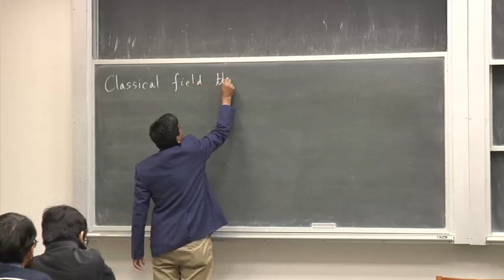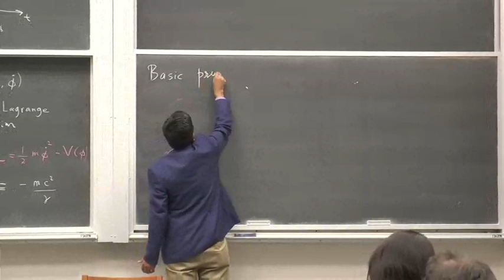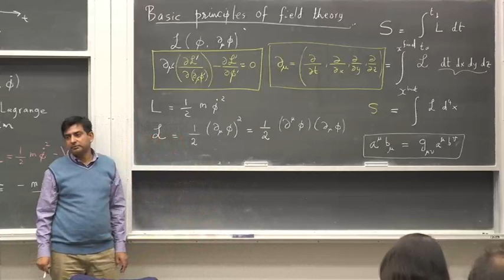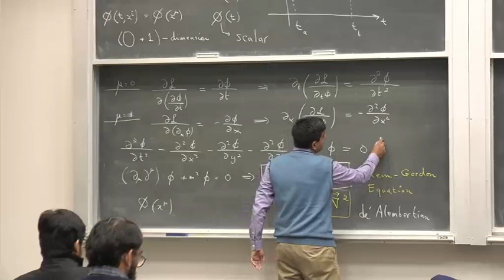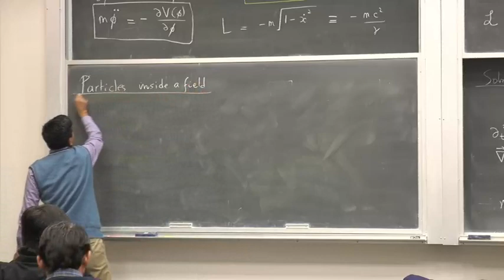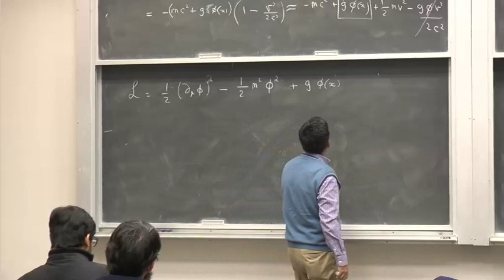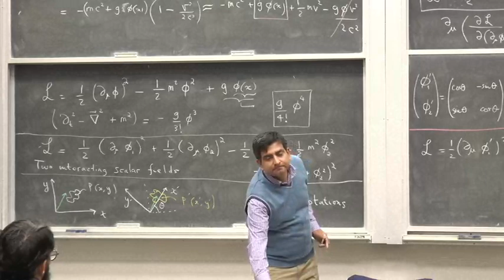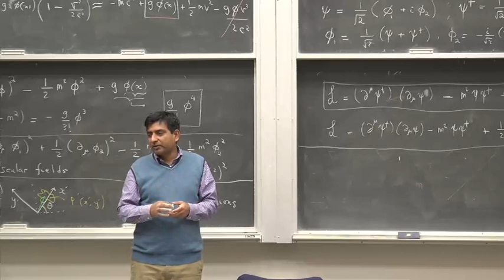Introduction to Quantum Field Theory (Lecture 3): Classical Field Theory